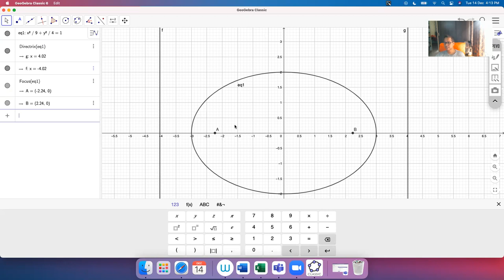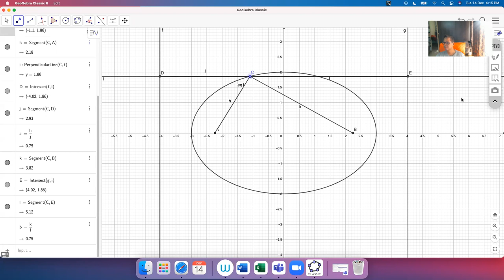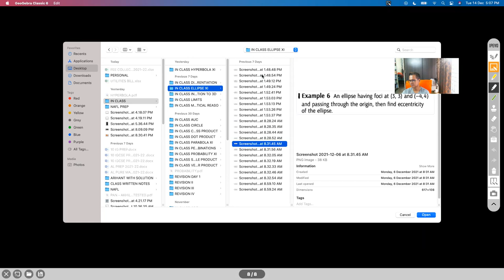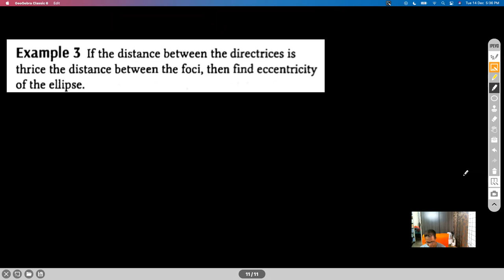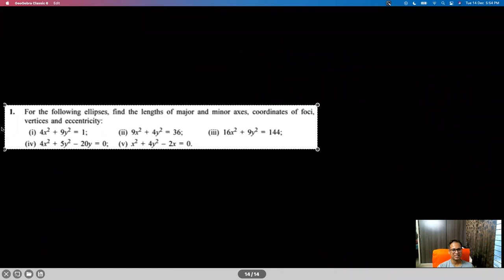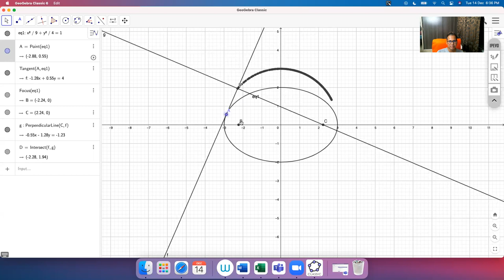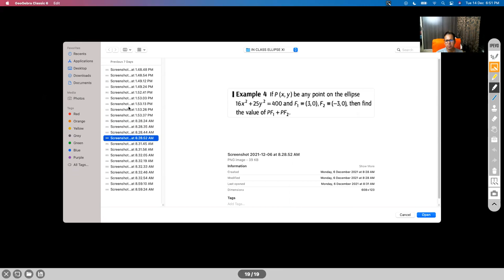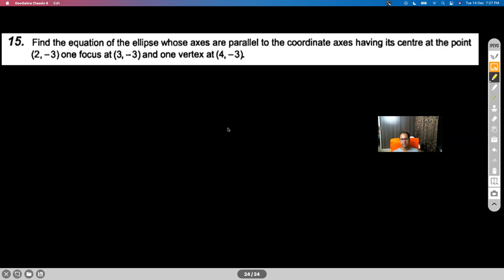ELLIPSE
LOCUS DEFINITION I
EQUATION OF STANDARD ELLIPSES
SHIFTED ELLIPSE
PARAMETRIC FORM
FOCAL RADII
LOCUS DEFINITION II
INTERSECTION OF A LINE WITH STANDARD ELLIPSE
PROBLEMS

Chapter Name: ELLIPSE
Grade: XI
Author: AKHIL KUMAR